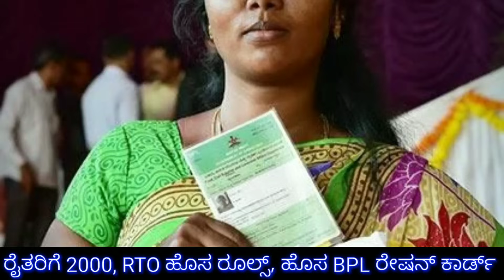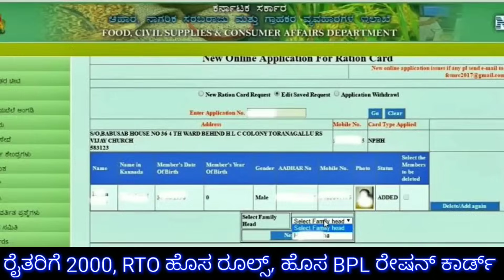ರೈತರಿಗೆ ಪ್ರತಿ ಎಕರೆಗೆ 2000 / BPL ರೇಷನ್ ಕಾರ್ಡ್ ಇದ್ದವರಿಗೆ / RTO ಹೊಸ ರೂಲ್ಸ್ ಜಾರಿ 2024 / RG TV KANNADA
ರೈತರಿಗೆ ಪ್ರತಿ ಎಕರೆಗೆ 2000 ಬರ ಪರಿಹಾರ ಹಣ ಬಿಡುಗಡೆ // BPL ರೇಷನ್ ಕಾರ್ಡ್ ಇದ್ದವರಿಗೆ ಹೊಸ ರೂಲ್ಸ್ ಜಾರಿ // ಎಲ್ಲ ವಾಹನ ಸವಾರರಿಗೆ ಹೊಸ 4 ರೂಲ್ಸ್ / karnataka Govt Farmer's scheme / BPL ration card New rules / Driving licence / RG TV KANNADA